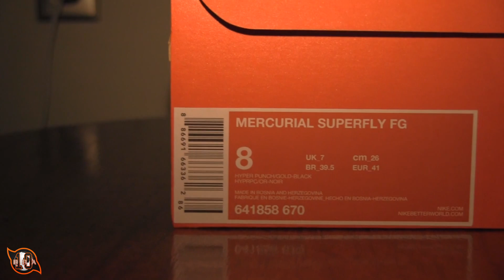Nike Mercurial Superfly 4 UNBOXING | NEW Cristiano Ronaldo Boots 2014 | by 10BRA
Nike Mercurial Superfly IV Flyknit FG | Unboxing CR7 Boots

Goalgetter.tv is a must have app for every Footballer!

FILMED AND EDITED BY LUCAS10 & DAVI7
PRODUCED BY 10BRA FOOTBALL

ENGLISH:
Hey guys!
Here's our Unboxing of the Nike Mercurial Superfly. These boots will be used by Cristiano Ronaldo and are on preorder right now! Enjoy the video! :)

INFORMATIONS:

Nike Football Boots - Nike Mercurial Superfly FG - Firm Ground - Soccer Cleats - Hyper Punch-Gold-Black

Featuring a radical design that utilises Flyknit technology and adapts it for the world's fastest players like Cristiano Ronaldo, Nike revolutionise speed with the Mercurial Superfly FG football boots.

With less material between the foot and ball, the Superfly's micro-textured Flyknit upper delivers an unprecedented barefoot feel and amplified touch without compromising strength or durability.

Flywire cables, knitted directly into the one-piece upper, lock the eyelet into the outsole providing additional strength and lock down creating strength similar to a suspension bridge.

A special NikeSkin application that adheres to the top of the Flyknit upper prevents water getting in without adding layers while ACC technology provides the same grip on the ball in wet and dry conditions.

Designed for locked-down comfort at full speed, the Dynamic Fit Collar increases awareness of interaction with the ground and ball for a heightened sensation of the Superfly as an extension of the foot.

Lower to the ground, the full-length carbon-fibre plate lowers the centre of gravity for enhanced traction and it's flexible dual layer construction improves power transmission to the ground.

The Vapor traction system features redesigned and reconfigured blades with added studs at the heel for increased stability and at the toe for rotational toe-off traction on firm ground.

DEUTSCH:
Hey Leute!
Hier ist unser Unboxing zum Nike Mercurial Superfly mit Flyknit Technologie. Dieser Schuh wird von Cristiano Ronaldo getragen und ist nun zum Vorbestellen verfügbar. Viel Spass mit dem Video!

INFORMATIONEN ZUM SCHUH:

Nike Mercurial Superfly FG Fußballschuhe - Nike Fußballschuhe - Fester Boden - Hyper Punch - Gold - Schwarz

Von Nike für explosive Geschwindigkeit auf festem Boden entwickelt und für weltklasse Spieler wie Cristiano Ronaldo modifiziert. Die Nike Mercurial Superfly FG Fußballschuhe kommen mit revolutionärem Flyknit Obermaterial und Karbonfaser-Platte.

Das mikro-texturierte Flyknit-Obermaterial vermittelt ein barfußähnliches Gefühl und bietet eine unglaubliche gute Ballberührung ohne an Strapazierfähigkeit oder Materialstärke einzubüßen.

Flywire-Kabel sind direkt mit dem einteiligen Obermaterial verwoben und bieten somit eine wirkungsvolle Verstärkung und Verlängerung der Schnürsenkel innerhalb des Obermaterials.

Die NikeSkin-Anwendung auf das Obermaterial verhindert ein Eindringen des Wassers ins Fyknit und die ACC-Technologie sorgt für sehr guten Grip unter allen Bedingungen.

Ein Dynamic Fit-Sockenansatz funktioniert als eine Verlängerung des Fußes und macht den Spieler auf seine Bewegungen aufmerksam.

Die Karbonfaser-Platte bringt den Fuß näher an den Boden, während die flexible Doppelschicht-Konstruktion für mehr Energieübertragung sorgt.

Das Vapor Traktionssystem kommt mit neu entwickelten Nocken, welche im Fersenbereich vervielfacht wurden für höhere Stabilität und gute Traktion auf festem Boden sorgen.